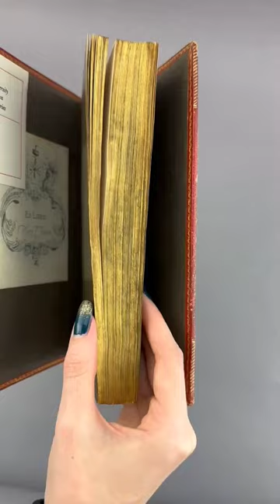A painting is hiding in this 1812 copy of The Constitution of England by Jean Loise de Lolme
This ForeEdgeFriday we are taking a look at this 1812 copy of The Constitution of England by Jean Loise de Lolme. While this book was printed in London, the work was originally published in French in 1771 under the title La Constitution d'Angleterre.

While our Special Collections has 3 copies of this book, this is the only one with fore-edge painting. Like many others, this fore-edge painting is hiding behind the gold edges of the pages, and needs to be fanned out to be seen. If you want to see fore-edge paintings on books like this, stop by the Reading Room!